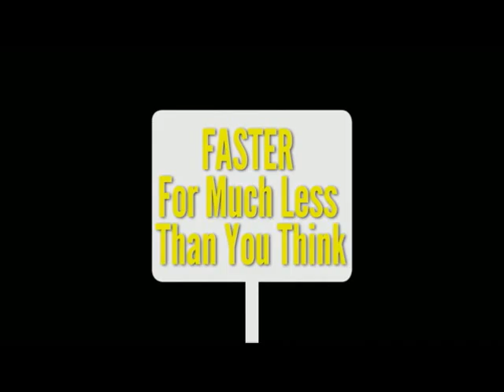About Us Video :: Video Production :: Cypress California :: Video Production Company :: Video Editin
About Us Video :: Video Production :: Cypress California :: Video Production Company :: Video Editing Company
Sunnyland Pictures is your local, full service video production and editing company. Visit us online and learn how we can attract new clients to your business with an informative and creative video. We have been creating custom videos for clients nationwide. Our award winning team is here to assist you.